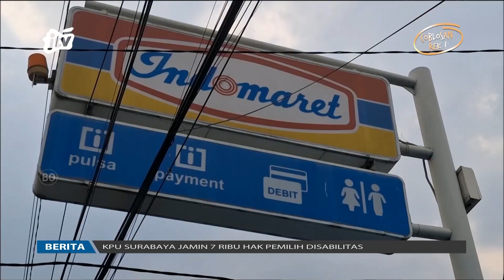Minimarket Dibobol Maling | POJOK KAMPUNG JTV